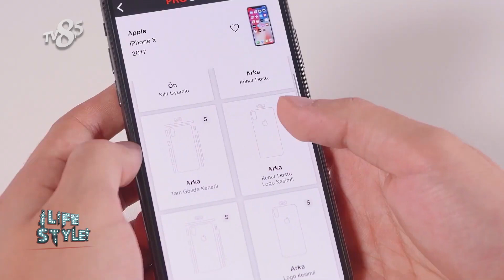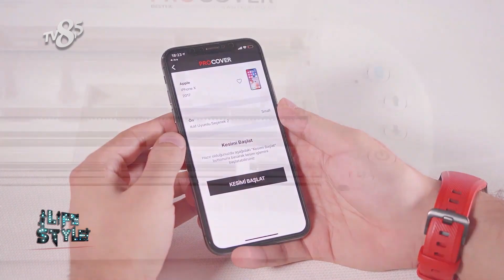SPEEDWA FİRMA YÖNETİCİSİ MURAT KAYA